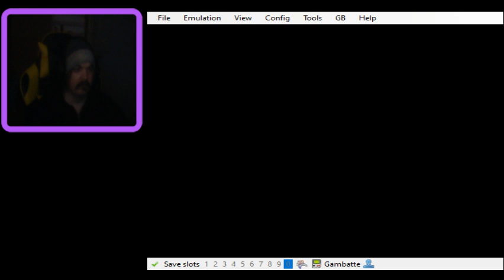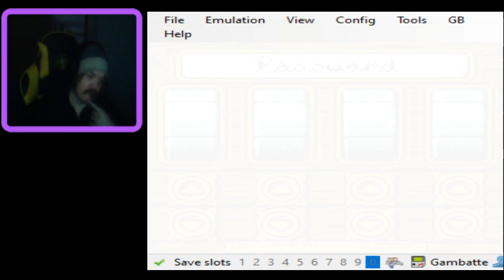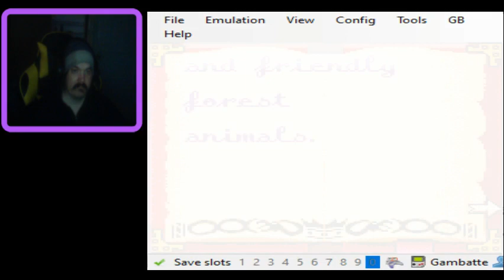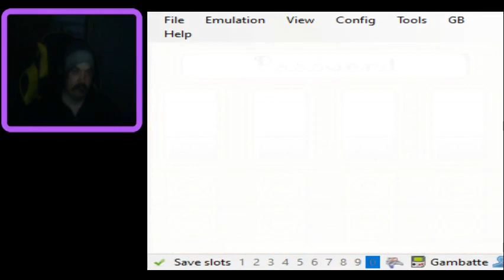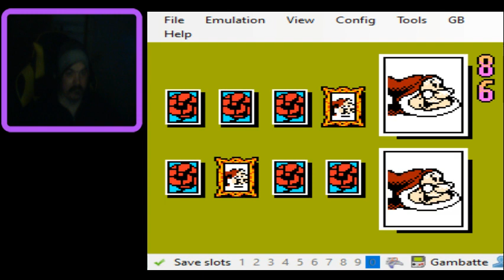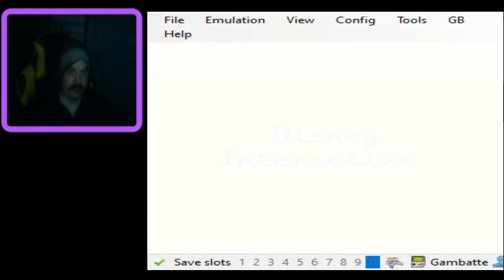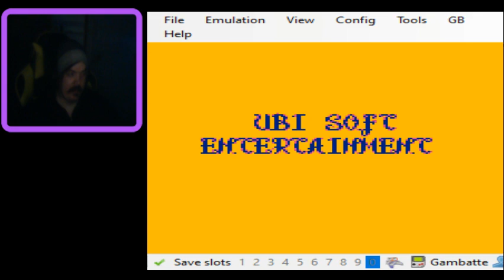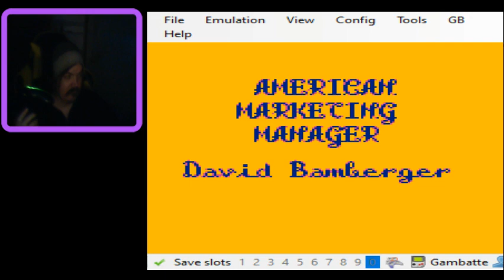Joulukalenteri: 22 Luukku (Snow White and the Seven Dwarfs GBC)